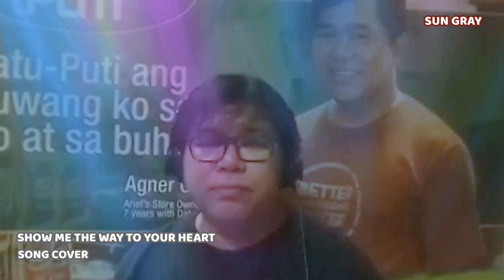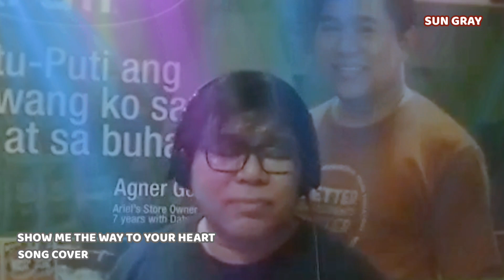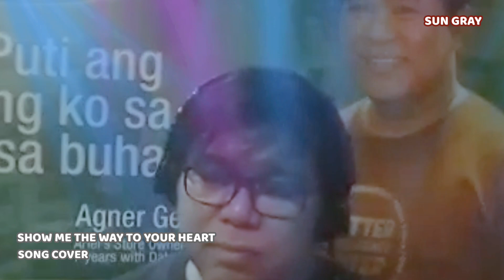SHOW ME THE WAY TO YOUR HEART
My song inspiration from the past